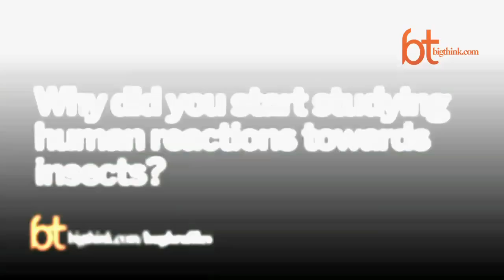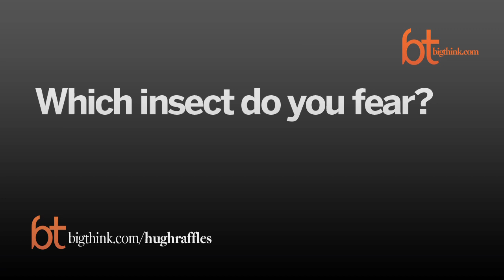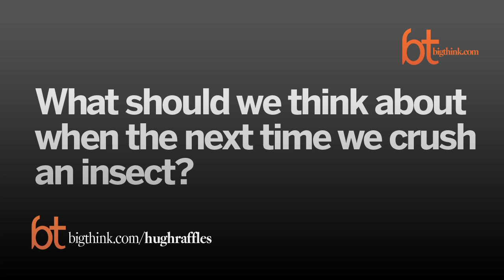Big Think Interview With Hugh Raffles